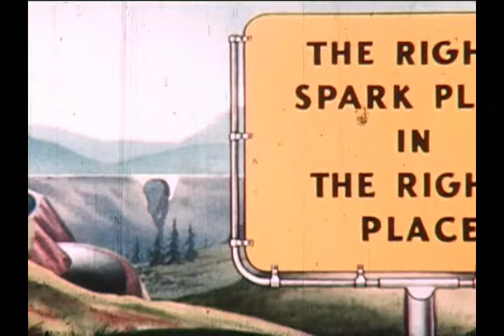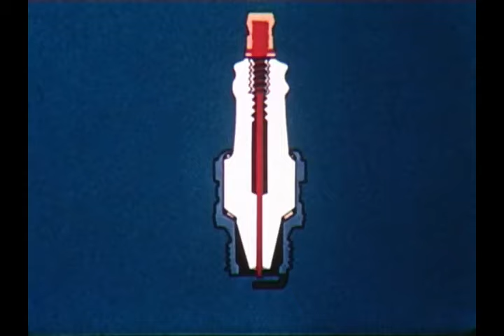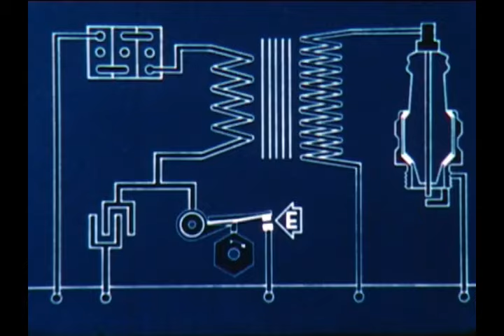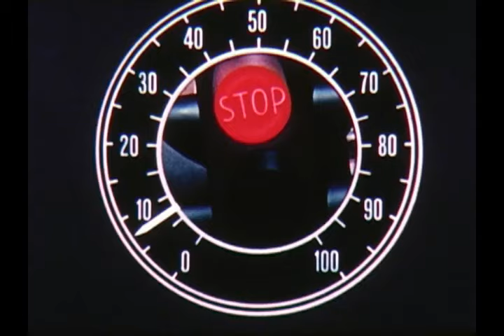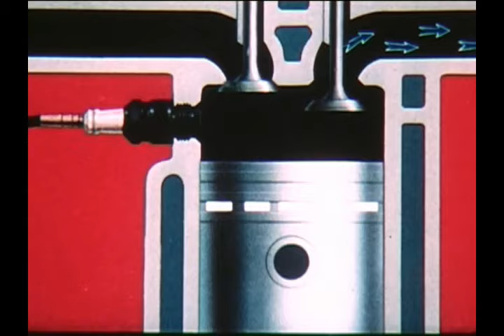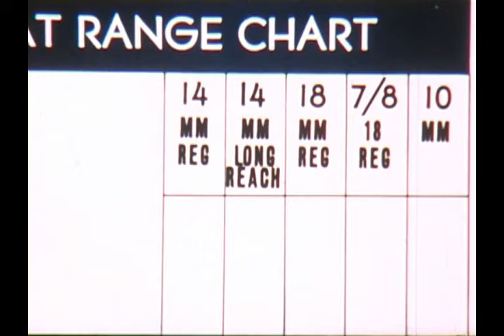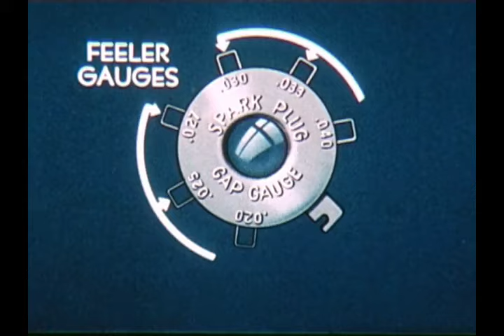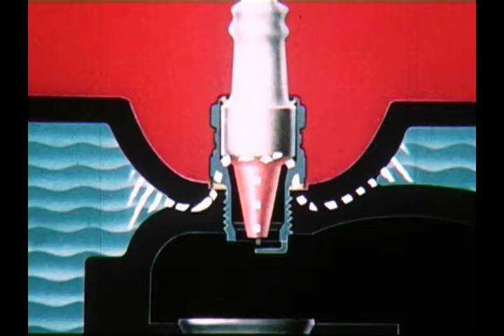Walt Disney Productions "The Right Spark Plug in the Right Place" (1945)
Training film made for the Electric Auto-Lite Company; delivered Feb 12, 1945.  The film stresses the need to keep spark plugs in good order to keep in harmony with the ignition system.